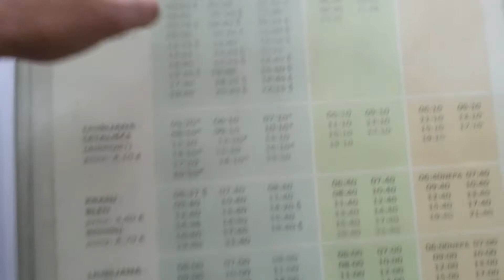مطار برنيك - مطار ليوبليانا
مطار برنيك هو المطار الرئيسي في سلوفينيا ويسمى مطار برنيك أو مطار يوجى بوتشنيك  وهو أهم مطار في سلوفيني